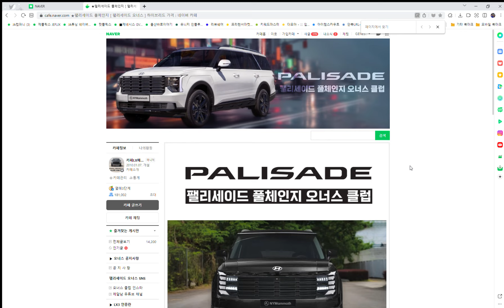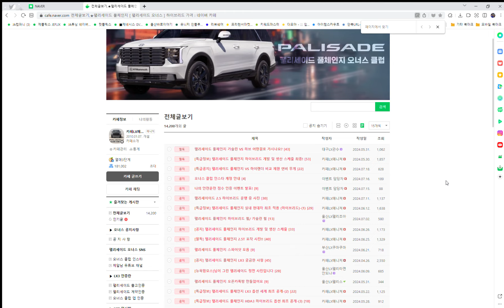팰리세이드 LX3 오너스 클럽 인사드립니다.